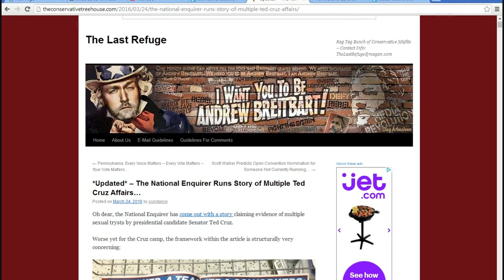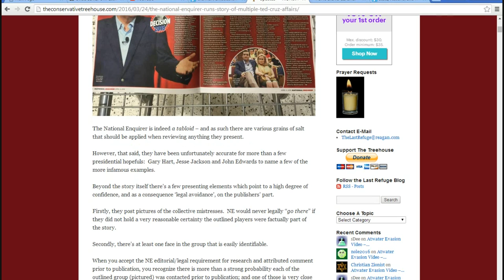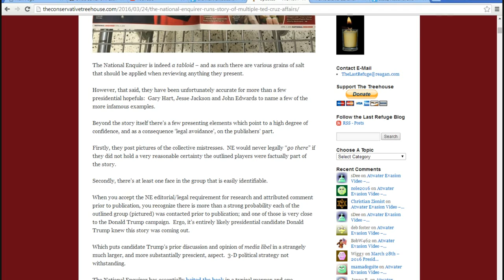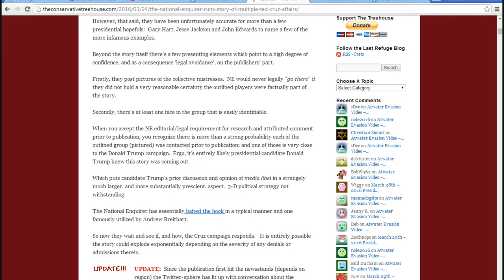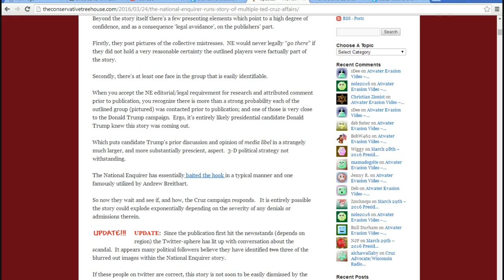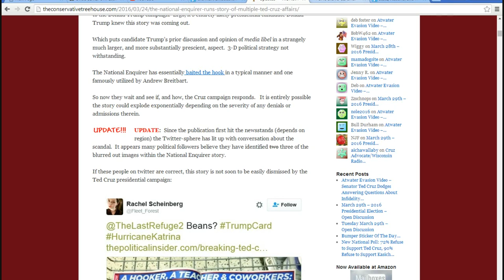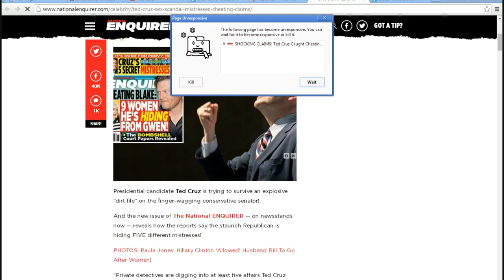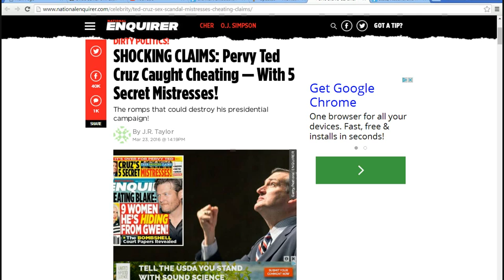National Enquirer slanders Ted Cruz, Donald Trump with trash story about Cruz mistresses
When you see this story, just consider the source. This rag gets sued for defamation all the time. It claims that Ted Cruz has 5 mistresses, and Trump is named for helping to bring this non-story to the forefront. The Irrational Enquirer gets a porky pig award for general greed and disgusting journalism.
     There is some use for this and magazines like it. You can use it for house training a puppy or lining a bird cage, but please don't take the Enquirer, Globe, Star, People, Us, the Sun and most especially the Weekly World News seriously.